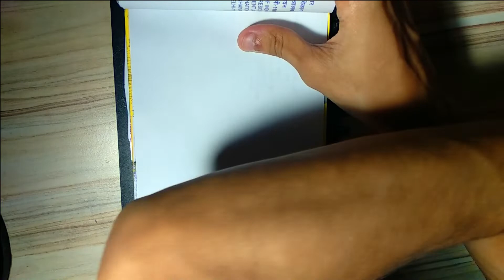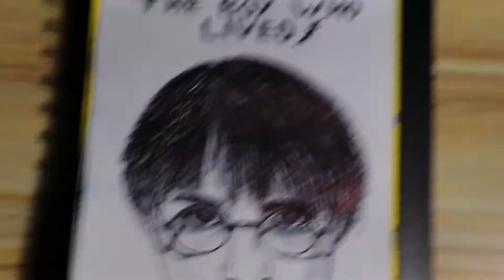HARRY POTTER (pen art) CROSSHATCHING for Beginners l by 100rav arts l 100RAV ARTS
I hope you guyz enjoyed it
i used normal hb pencil for outlining, three different tip sized black pen for cross hatching.
video recorded by MI A1 (mobile) and edited by wondershare filmora9 (pc)
i'll be disclosing relatable information there ! thank you.
check out this awesome background sound at :-
song name : Harry Potter - Hedwig's Theme (DJ AG Remix)